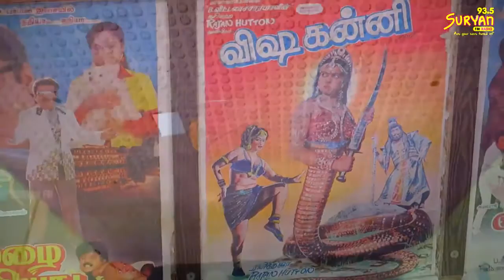Amazing history of Delite theatre in Coimbatore